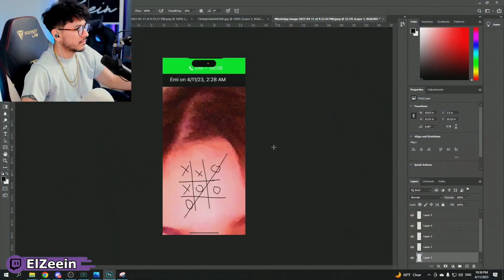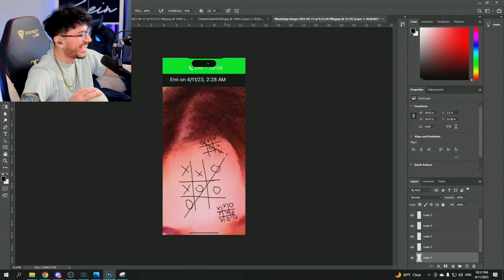Zein se PONE a JUGAR "TRES EN RAYA" en la FRENTE de EmiKukis🤣